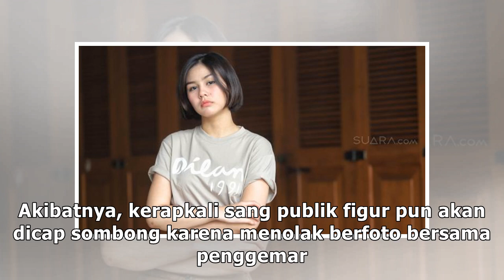Tolak Foto Sama Fans, Vanesha Prescilla Dikatain Sombong